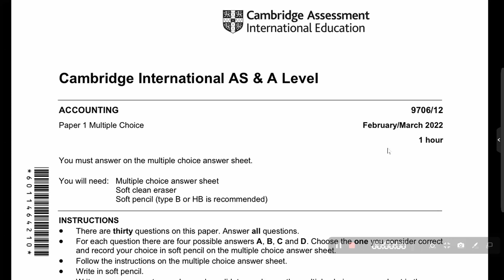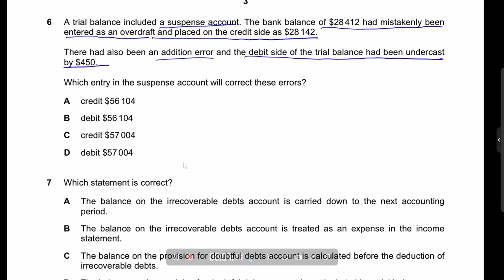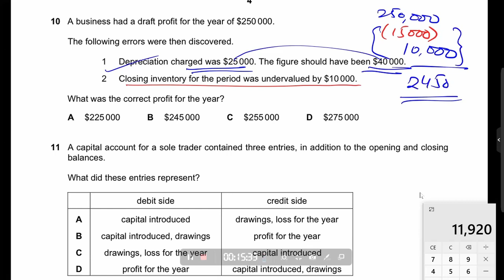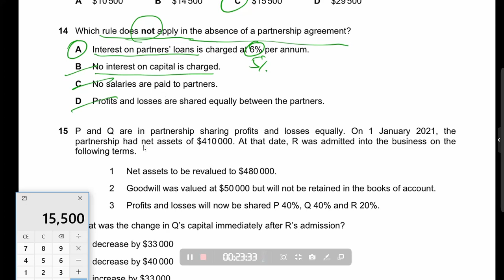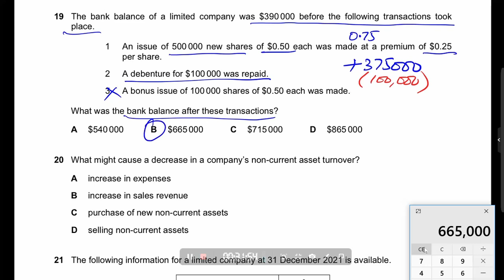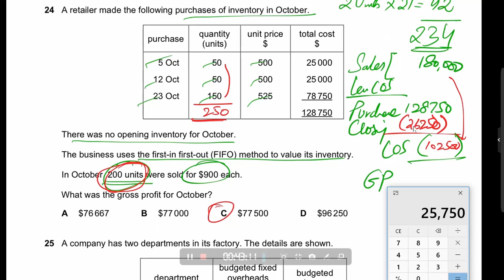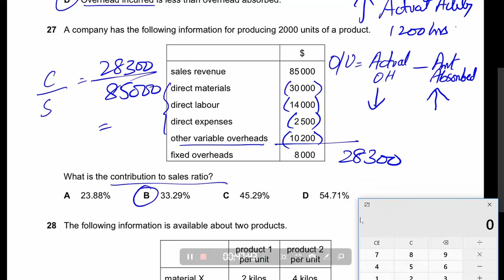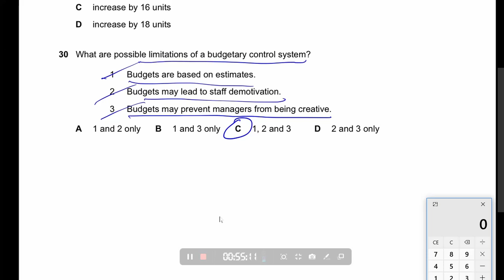AS Level Feb/March 2022 - Paper 1